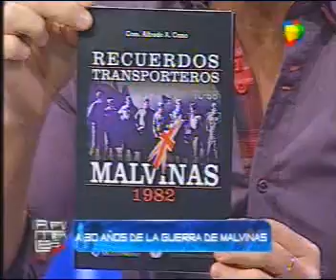Malvinas 30 años - Animales Sueltos (1ra. Parte)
Programa Malvinas 30 años-Animales Sueltos Primera parte (02-04-12)